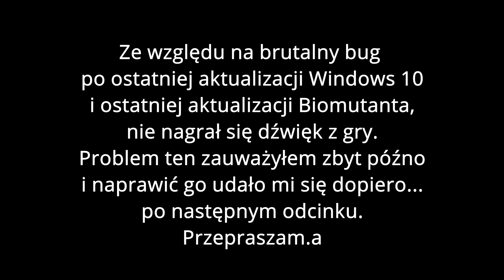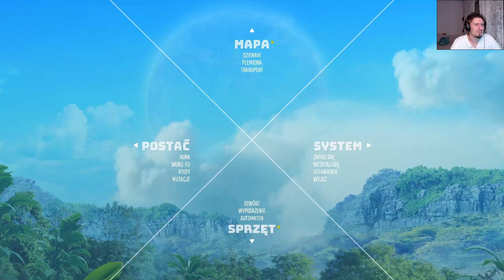Biomutant 11 - Budujemy wioski (uwaga problemy z Audio!)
1) Napisz gdzieś wewnątrz paczki (kartka, świstek papieru - cokolwiek, byle NIE na privie na YT/FB bo się pogubię) czy sobie życzysz czy nie, żeby unboxing od Ciebie ewentualnie trafił na juczuby i jak tytułować paczkę ("paczka od -Twoje imię-" czy "paczka od -podany przez Ciebie nick-"). Jeśli nie napiszesz, to zakładam, że mogę wrzucać na YT z podanym nickiem/imieniem.
2) Nie wysyłaj mi nic za co mogę oberwać ja, lub możesz oberwać Ty. Nie, to nie było wyzwanie, raczej prośba i pobożne życzenie. Ale jak już chcesz mi wysłać tego świeżo zakoszonego Rembrandta, to spoko i obiecuję, że Cię nie wsypię.
3) Ślij na adres (tak, to "poste restante" przed imieniem ma tam być):
51-645 Wrocław